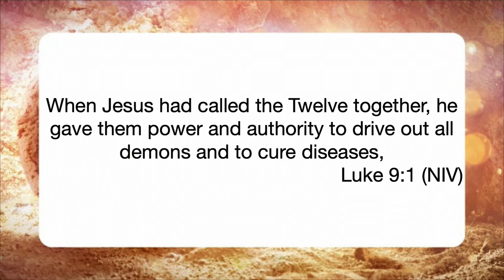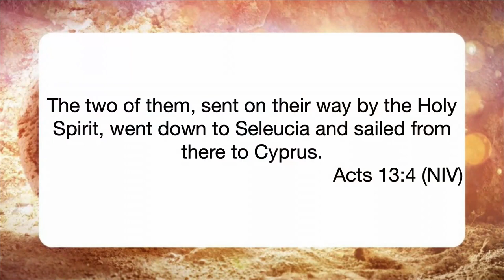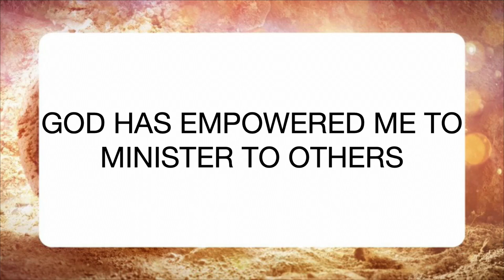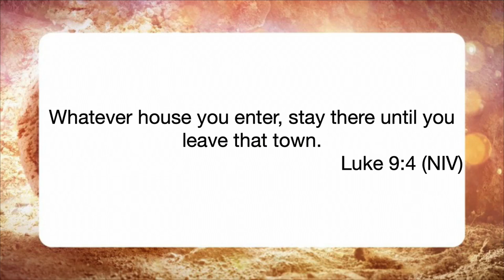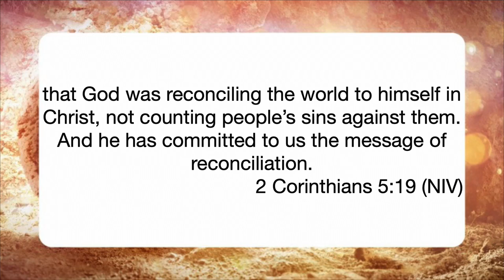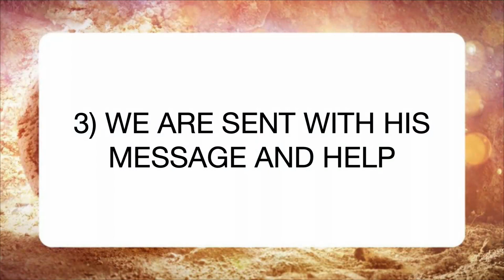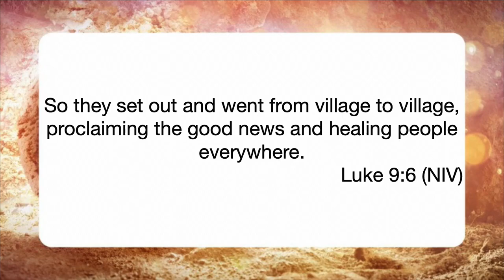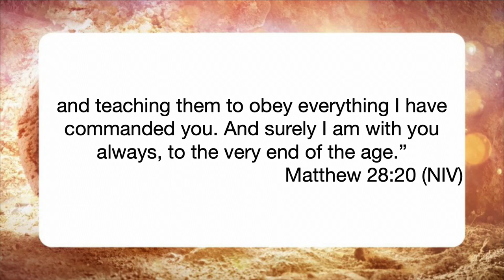Sent - Re-Creation Series - Week 3 - 23 April 2023